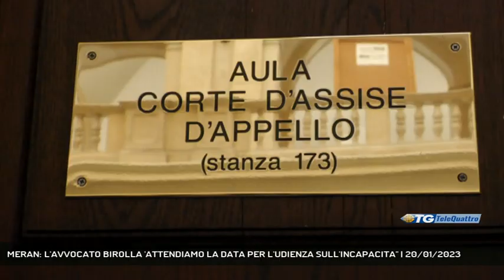MERAN: L'AVVOCATO BIROLLA 'ATTENDIAMO LA DATA PER L'UDIENZA SULL'INCAPACITA'' | 20/01/2023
TG sera 20/01/2023 - TRIESTE - "La pericolosità di Meran verrà confermata dalla corte, ma noi attendiamo la data della nuova udienza per discutere la capacità di intendere e volere". Parla l'avvocato della famiglia di Pierluigi Rotta Cristina Birolla dopo l'udienza in camera di consiglio per discutere l'esito dell'ultima perizia emdico legale sullo condizioni psichiche dell'assassino dei due poliziotti.  - Intervistati CRISTINA BIROLLA (AVVOCATO FAMIGLIA ROTTA) (Servizio di Gianluca Paladin) - Segui Telequattro anche sul digitale terrestre! Visita il sito